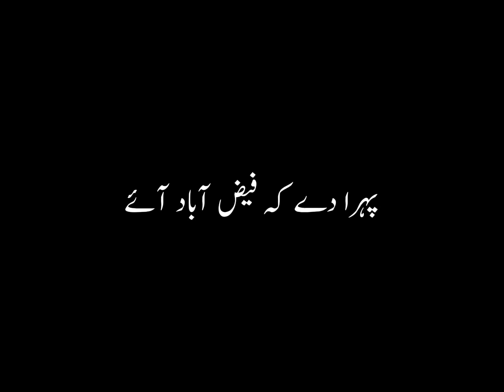Islamic ✨️ Shorts black screen video status Baba Khadim Rizvi#khadimhussainrizvi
Islamic ✨️ Shorts black screen video status Baba Khadim Rizvi